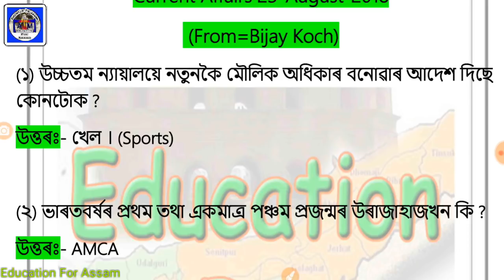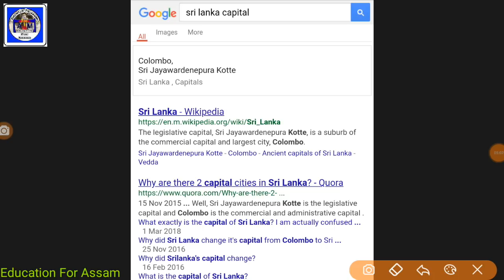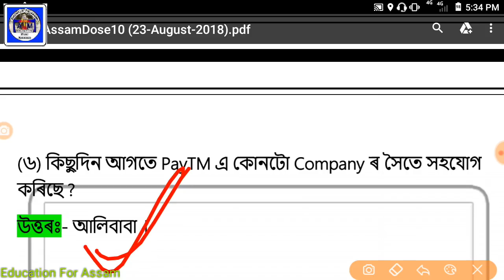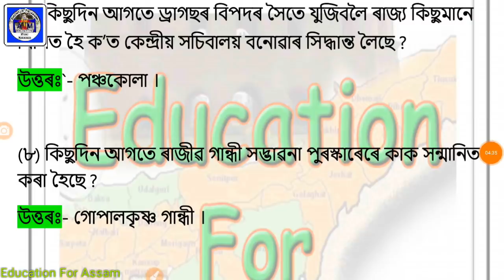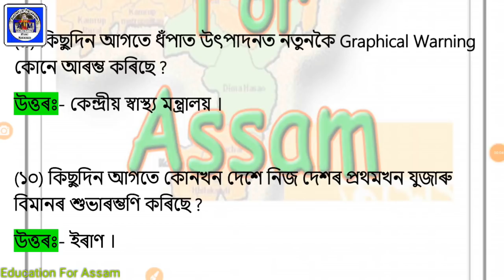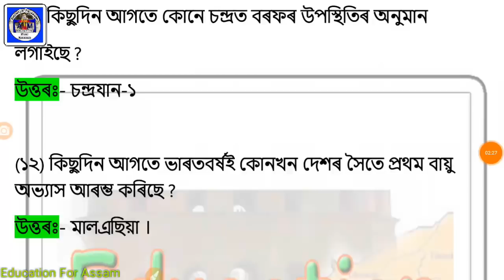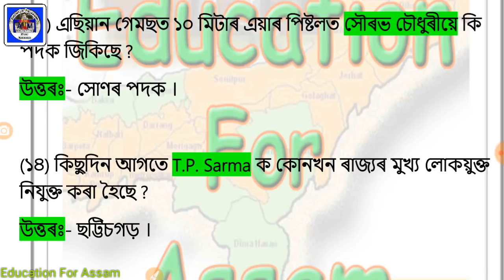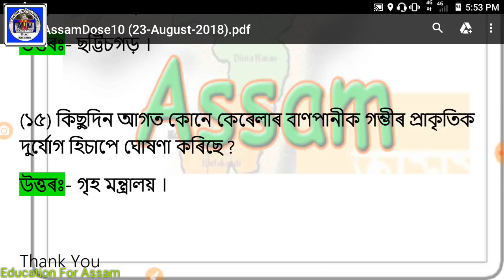AssamDose10_(23_Aug)Current Affairs of Last 2 Days_Assamese Education Revolution